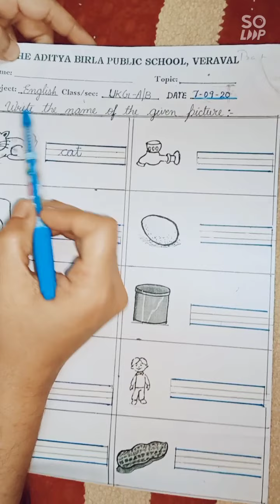revision Words three letters words